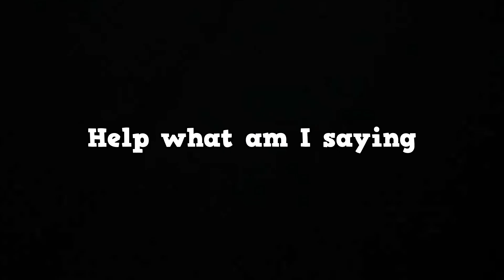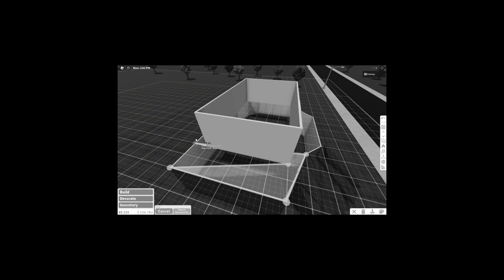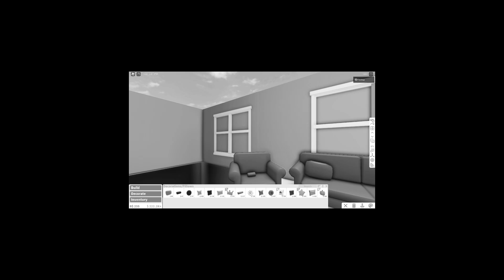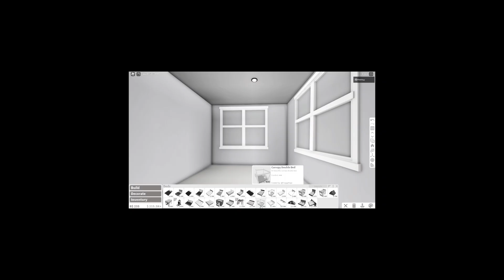Building PEPPA PIGS HOUSE in Bloxburg! (chaos)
🫀Time Stamps🫀

00:08 - Intro
02:01 - Building
02:02 - Tour

📷Equipment/Softwares Used📷
Recording - OBS Studio
Editing - CapCut
Thumbnails - Blender & Canva

🍋Profile Picture by: @JeffsRblxGFXS on Twitter
🍋Channel Art by: Finickyy
🍋Intro by: Finickyy
🍋Music From: CapCut Sound Library

ROBLOX is an online virtual playground and workshop, where kids of all ages can safely interact, create, have fun, and learn. It’s unique in that practically everything on ROBLOX is designed and constructed by members of the community. ROBLOX is designed for 8 to 18-year-olds, Roblox is Kid friendly, PG, and Family Friendly has no Swearing but it is open to people of all ages. Each player starts by choosing an avatar and giving it an identity. They can then explore ROBLOX — interacting with others by chatting, playing games, or collaborating on creative projects. Each player is also given their own piece of undeveloped real estate along with a virtual toolbox with which to design and build anything — be it a navigable skyscraper, a working helicopter, to a giant pinball mac!

🎀 (TAGS) 🎀